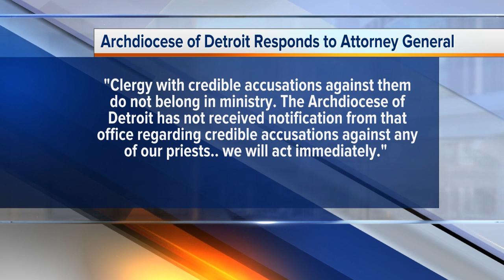Wayne County Prosecutor Kym Worthy joins Flint water crisis investigation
Wayne County Prosecutor Kym Worthy has been added to the team investigating and prosecuting the criminal cases involved in the Flint Water Crisis.  Michigan Solicitor General Fadwa Hammoud made the announcement on Thursday in Lansing as Michigan Attorney General Dana Nessel updated the Flint investigation, the investigation into Michigan State and Larry Nassar, and the Catholic church sex abuse investigation.